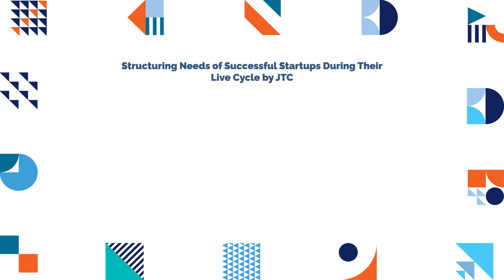Corporate, Tax and Wealth Planing Structuring Needs of Successful Startups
Workshop that addresses the corporate, tax and wealth planning structuring needs of successful startups